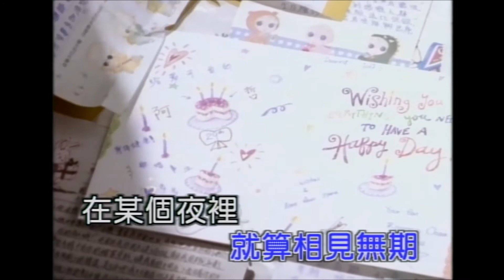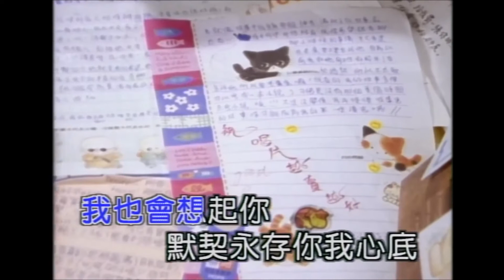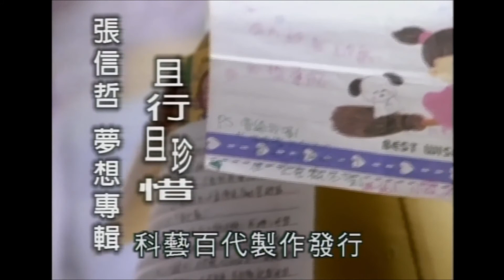張信哲 Jeff Chang 且行且珍惜 官方完整版 MV